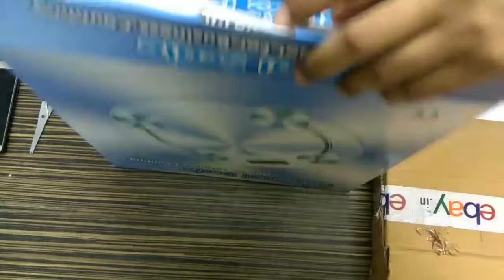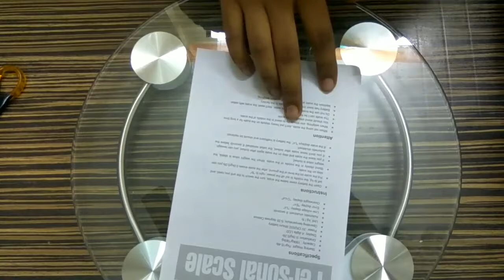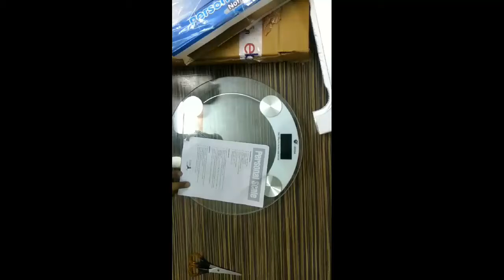Unboxing and review of Automatic weighing machine.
In this video i have given a review of Automatic weighing scale machine.
Gud product overall...
As i have said my motto is to review small-small products becz jo koi nhi dega woh Golu tech guruji denge aapko.
So i hope aapko yeh video pasand aaya ho...
If you want me to review any other product comment me ,in comment section and ill be replying to youll comment...
Link to buy the product

credits-
INTRO and OUTRO BY- PANZOID.COM